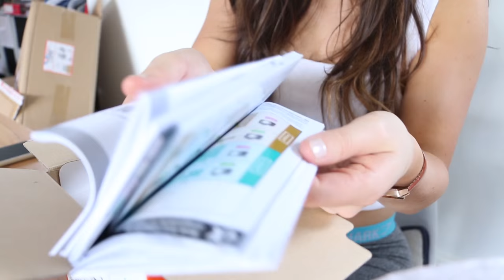W E L C O M E to My Channel | 50th Time Lucky!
W E L C O M E to my channel all!!

I'm so excited to be uploading my first vlog E V E R !
So T H A N K S for checking it out, I hope you can A L L be a part of it.

P L E A S E show your support by giving the vid a L I K E, and if enjoy my channel hit that S U B S C R I B E button! :)

T H A N K S for watching!
x